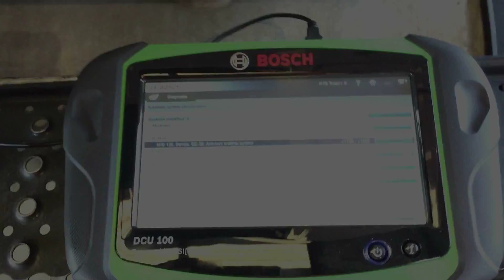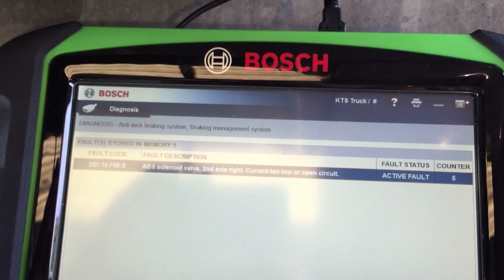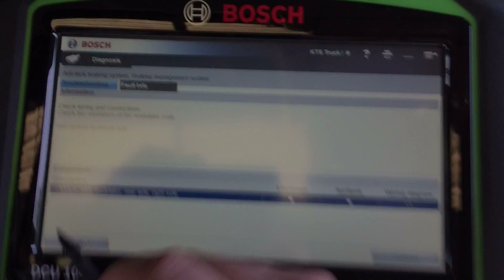BOSCH ESI Heavy Truck Diagnostic Tool & Scanner Reviewed - 2006 International with Bendix ABS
We demo the Bosch ESI Truck Diagnostic Scanner, and this time we connect to a 2006 International with an ABS light on. The BOSCH system correctly identifies it as a Bendix ABS system, along with helping us figure out why the light is on.